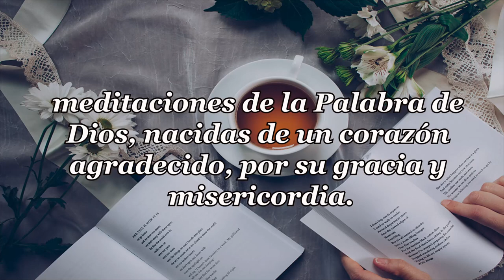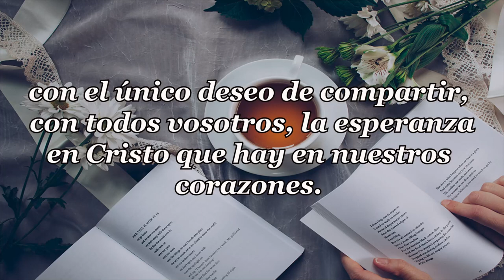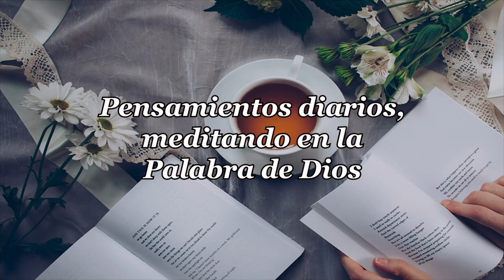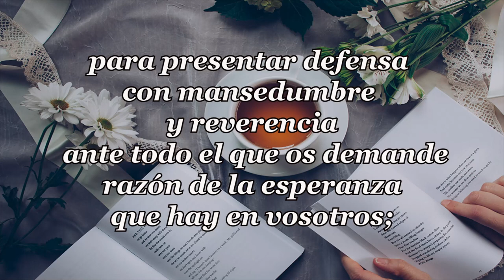383 TIEMPOS DE HAMBRE